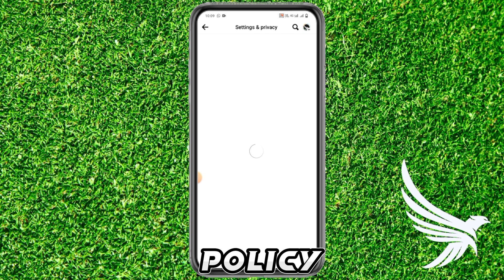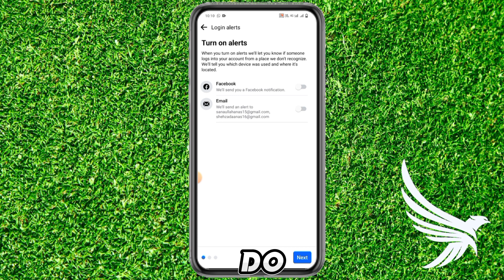How To Turn Off Facebook login Alerts Email Notifications (Step-By-Step) | Stark Nace Guide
Hello Guys ! Do You Want To Turn Off Facebook login Alerts Email Notifications . So Don't worry You are on the right place because @starknace is Here to help You, In this Video I will teach you how to turn off facebook login alerts notifications.